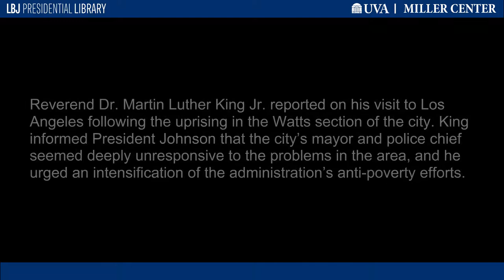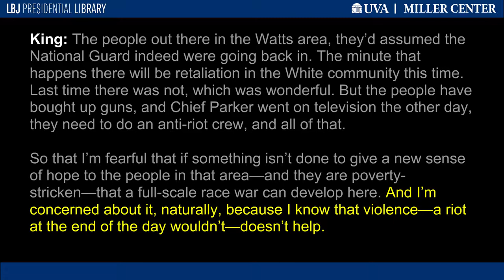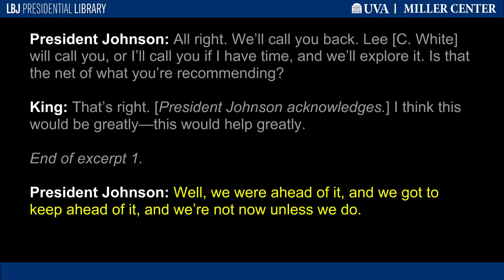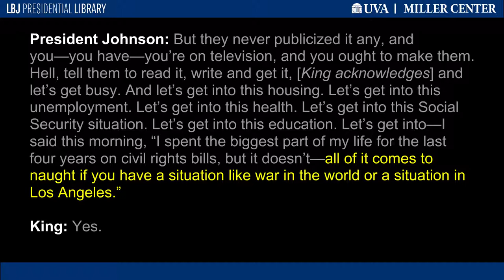LBJ, King, and the Watts Revolt